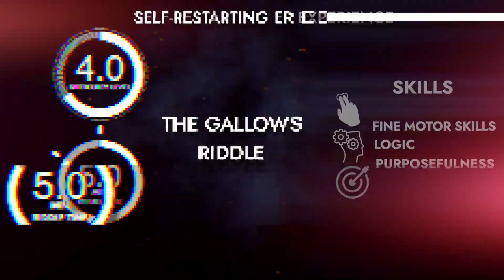The gallows Escape room puzzle, Escape room gadget.